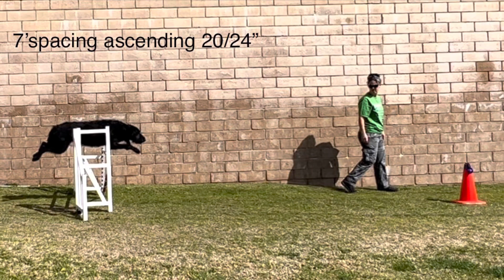Set point 7’ spacing on a double March 2023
2 at 7’ 20”/24” no motion
2 at 7’ 20/24” with motion
Then
2 at 7’ 24”/24” no motion
2 at 7’ 24”/24” with motion